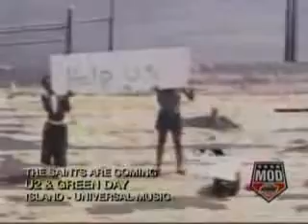U2 & Green Day - The Saints are Coming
U2 s Green Day na společném singlu